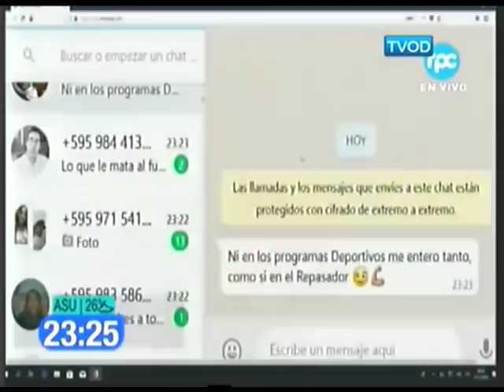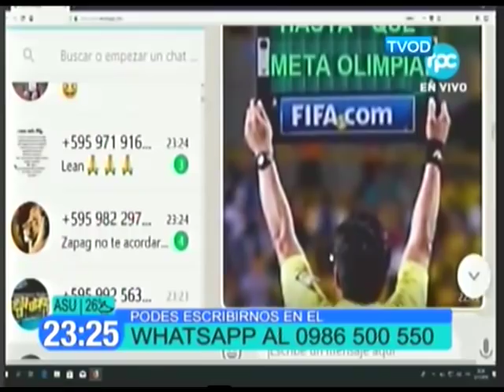RAUL ZAPAG VS. MARCO TROVATO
"BASTARDO, HIJO DE EMPLEADA"
De acuerdo a lo conversado entre los panelistas del programa "El Repasador" de la RPC, esta habría sido la frase que le dijo Marco Trovato a Raúl Zapag en el túnel del Defensores del Chaco.